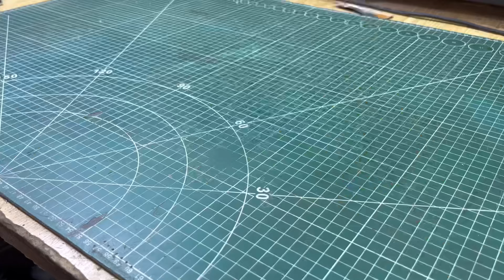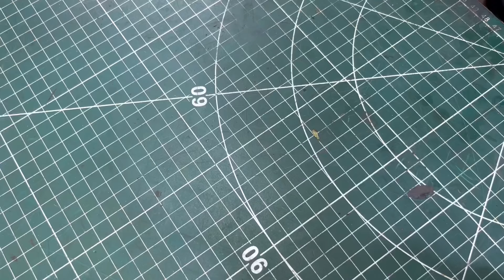Making A Hunting Knife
I welcome everyone to my channel. This video is slightly different from the ones that were previously on this channel. In this video, Edward acted as my teacher))) I will make knives from time to time, as Edward has a lot of work to do, so don't worry too much.